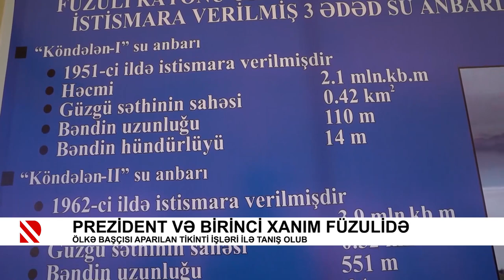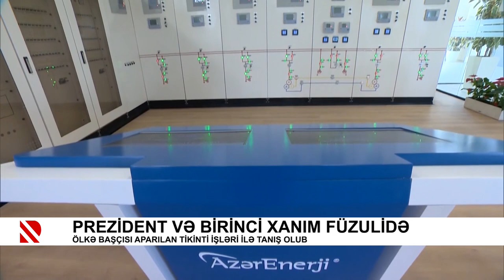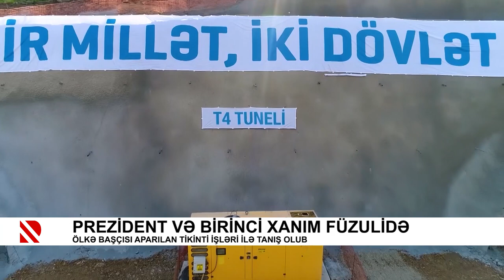Prezident və Birinci xanım Füzulidə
Ölkə Başçısı aparılan tikinti işləri ilə tanış olub